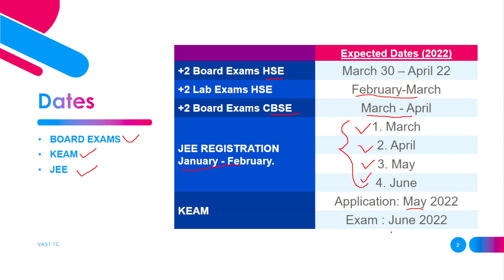Important Dates for +2 students Malayalam